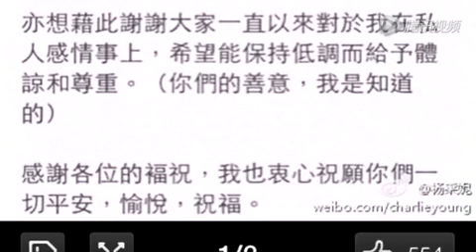杨采妮宣布婚讯 下嫁旧爱邱韶智